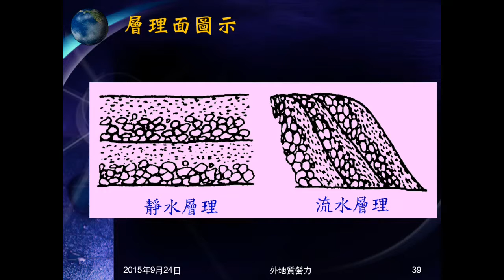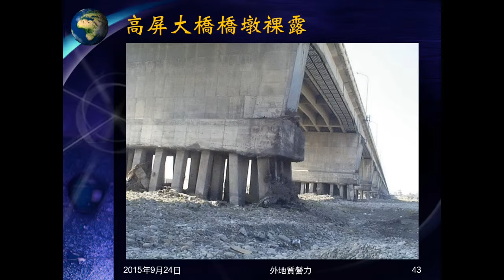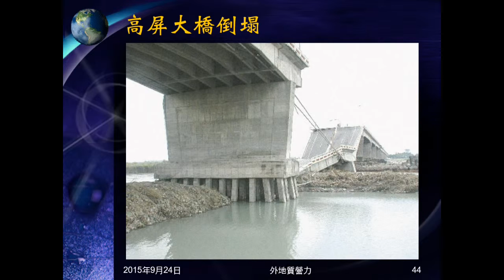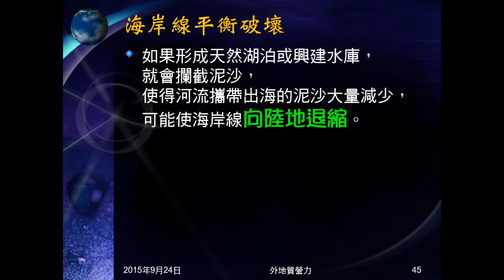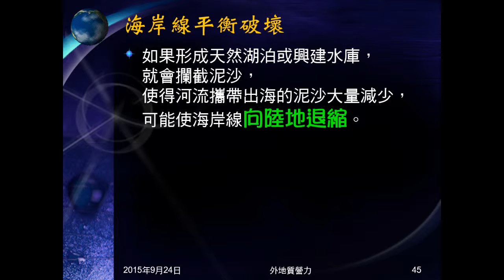104學年地科＿外地質營力09：平衡；河道與海岸線平衡破壞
說明侵蝕與沉積的平衡，舉例說明不平衡與平衡的結果。指出盜採砂石破壞河道平衡的後果，說明建水庫、攔砂壩的影響。